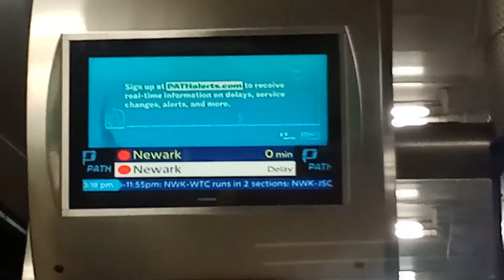PATH train on weekends